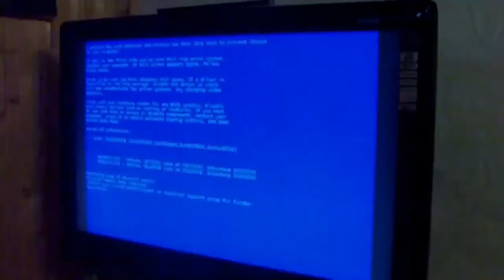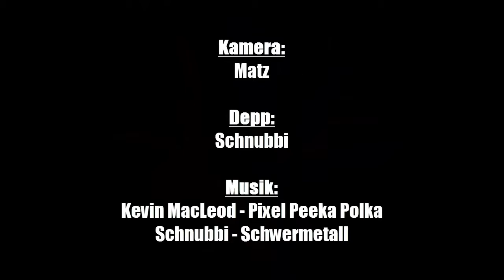Schnubbi in Rage - Bluescreen (Re-Upload)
Wegen rechtlichen Problemen hier das gute alte Bluescreen Video mit neuer Musik.